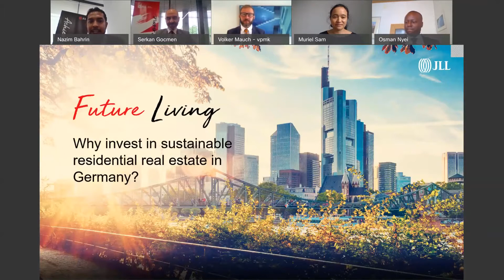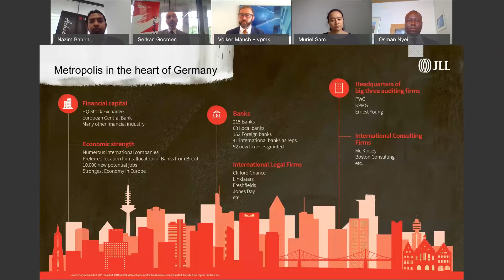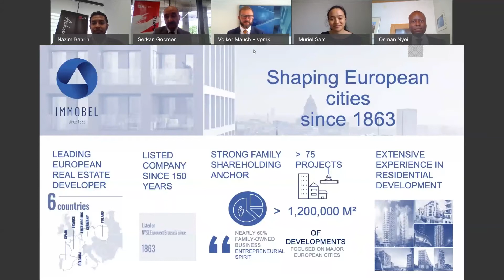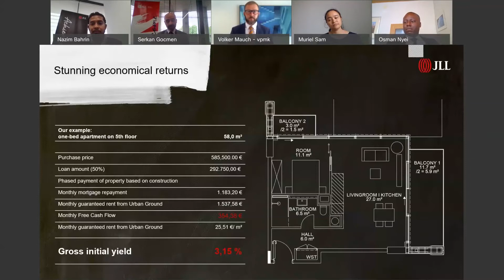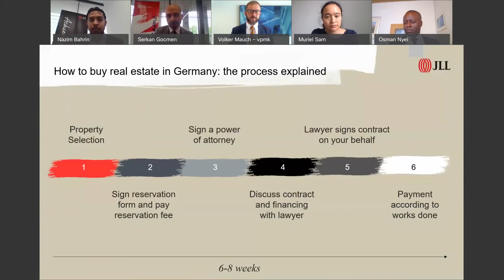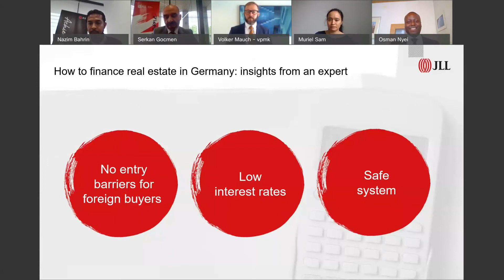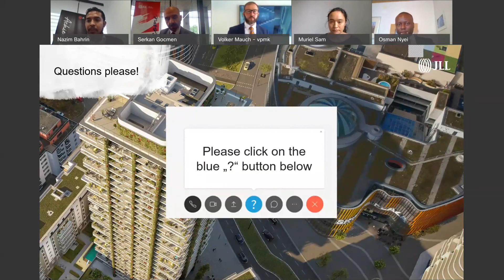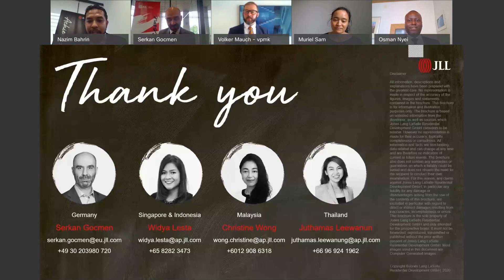Future living: Why invest in sustainable residential real estate?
Watch our video to learn about latest German market developments and future-proof investment opportunities in Frankfurt.